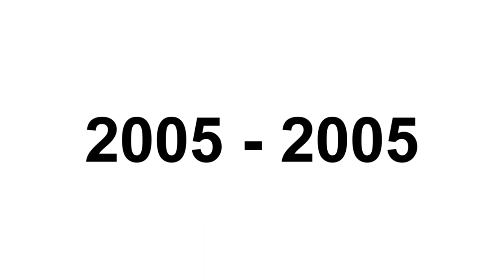LOGO HISTORY #105 Animaniac, Freakzoid!, Tiny Toon Adventure, Pink and Brain & Pink, Elmyra & Brain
Hey Guys, it's your boy, Peter John. Be welcome for today's episode of Logo History. Today it is about Animaniacs, Freakazoid!, Tiny Toon Adventures, Pinky and the Brain and Pinky, Elmyra & the Brain. I hope you like!